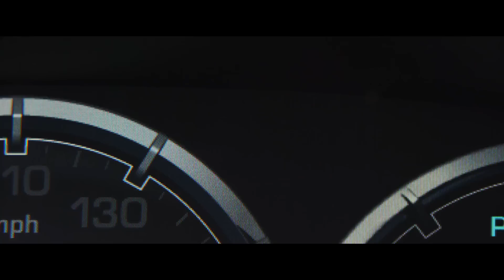Ride Along 2 Featurette - A Look Inside (2016) - Ice Cube, Kevin Hart Comedy HD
As his wedding day approaches, Ben heads to Miami with his soon-to-be brother-in-law James to bring down a drug dealer who's supplying the dealers of Atlanta with product.